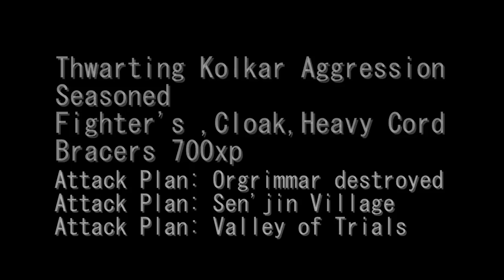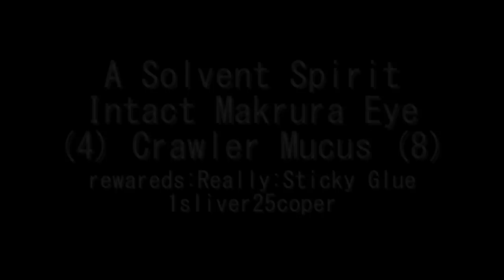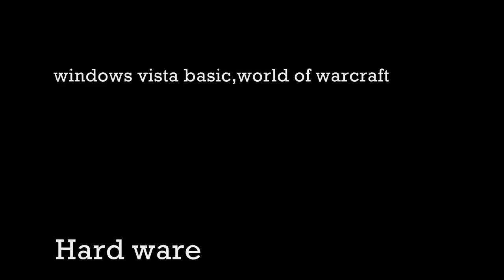World of WarCraft Orcs & Trolls Tutorial Walkthrough Part 1/2,Sen jin village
Hello everyone, Sin Maker taking you through the Sen Jin Village